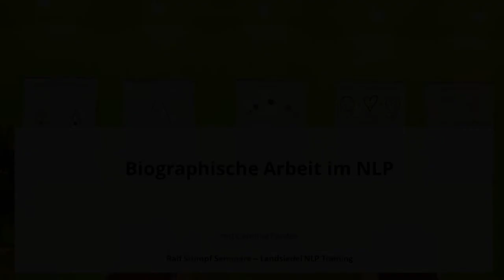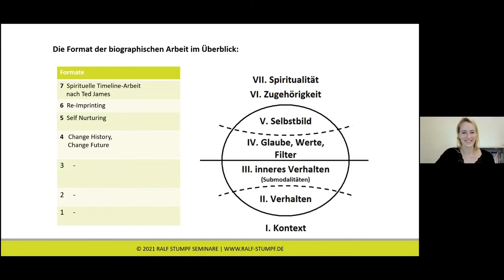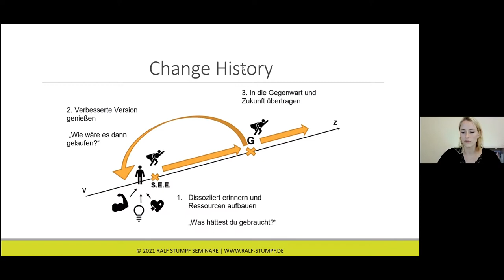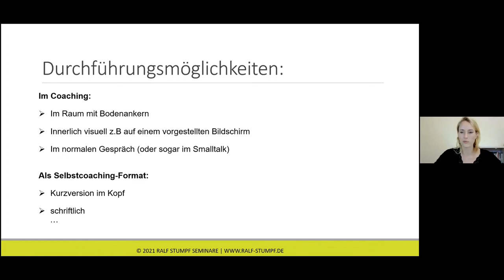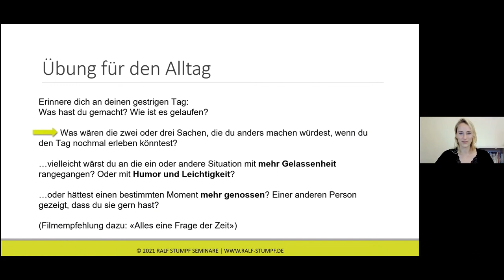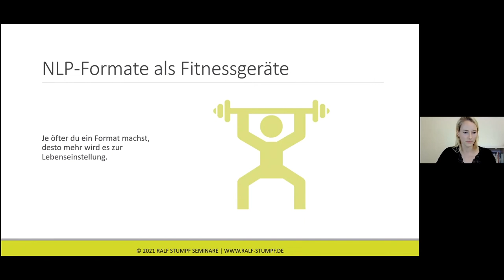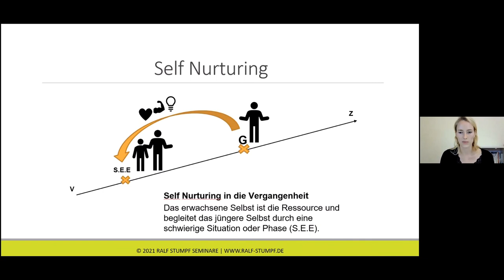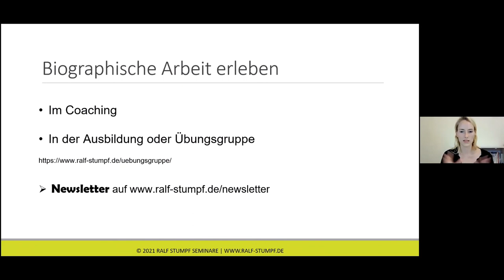Biographische Arbeit (Caroline Forster)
In diesem Webinarmitschnitt gibt Caroline Forster einen Überblick über die verschiedenen Techniken der biographischen Arbeit im NLP.

Anhand der NLP-Klassiker «Change History» und «Self Nurturing» beschreibt Caroline Forster die verschiedenen Anwendungsmöglichkeiten und berichtet aus ihrer Erfahrung.

Weitere kostenlose Webinare von Caroline Forster und Ralf Stumpf findest du

Bei unseren NLP- und Modelling-Kursen in Berlin gibt es ab sofort die Möglichkeit online teilzunehmen.